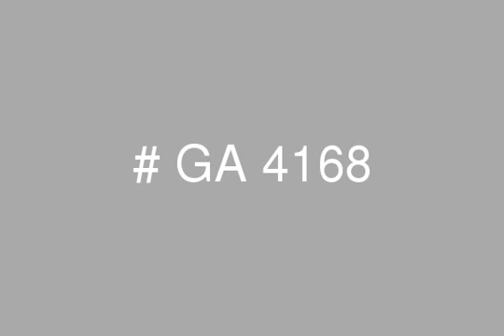Furnished Townhouse for Rent in Allegria with Private Garden